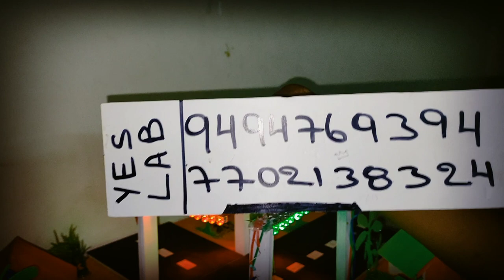SE 0020 automatic signal controlling system WORKING MODELS